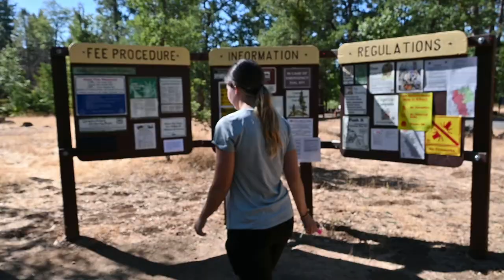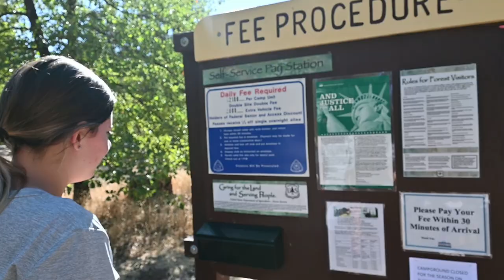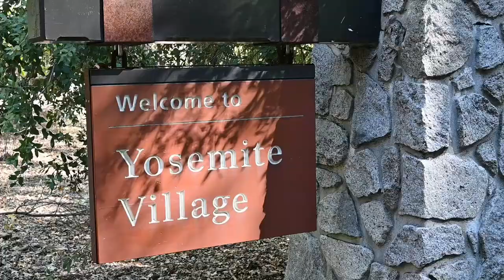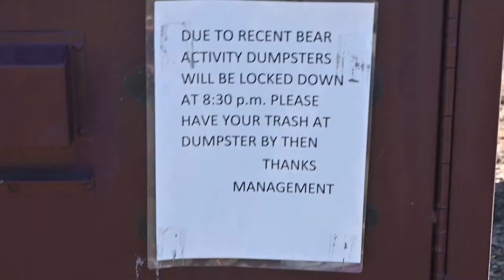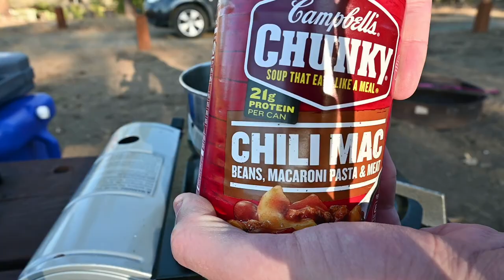OUR FIRST THOUGHTS OF YOSEMITE (entering through the west entrance + walking through)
Wooo! If you have made it this far with us on our journey, you know we are making our way through California and have stopped in Yosemite for a few days! This is so exciting because it is a first for the both of us & Yosemite seems to be quite a big deal! In this video, we start out by getting some Dutch Bros (feel free to fight or support Drew in the comment section below about his statement), then head towards the national park! For our first day after arriving, we did a little souvenir shopping (yay!) then walked around the area and brainstormed our long hikes in the coming days. We end up staying at Sweet Water Campground, an awesome spot just 20 minutes from the West Entrance! I hope you enjoy this short little video.

Howdy! We're Jenna and Andrew. We've traveled to 9 countries, 34 cities, and 4 US states together before we decided to start documenting our journey through vlogs.

Current goal: Road trip through the US & grow to 1000 subs by 2022!

OUR GEAR:
Car Adapter (Amazon)
Roofnest Condor (newer version) (Amazon)